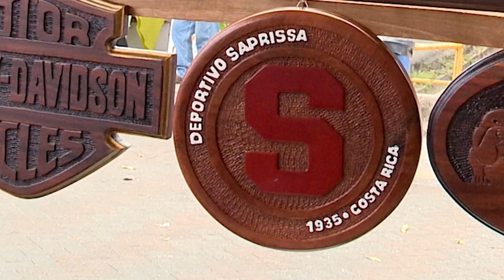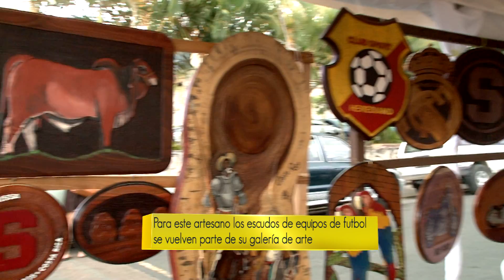Su Mañana - Artesanos creativos 06 de marzo - Canal 9